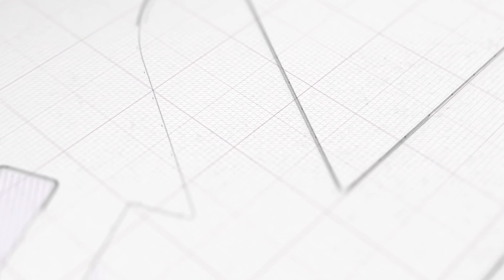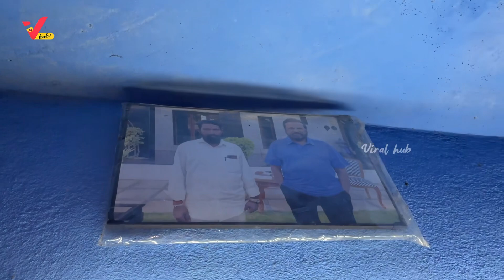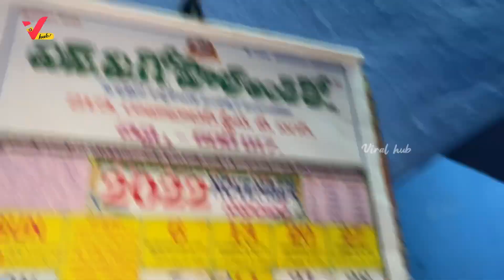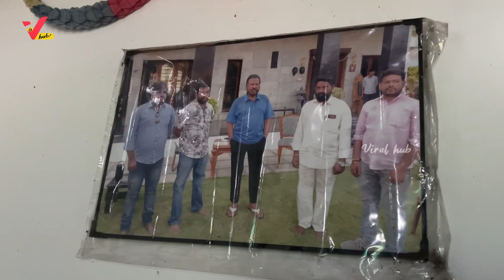Jaru Mitaya Singer Home Tour l Temple Tour | మా గుడి కి చాల దూరం నుండి భక్తులు వస్తారు | My Family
Anchor, Camera & Editor : Satya Murthy K
Thumbnail  : Designer Plex